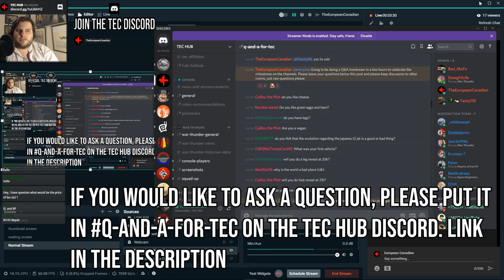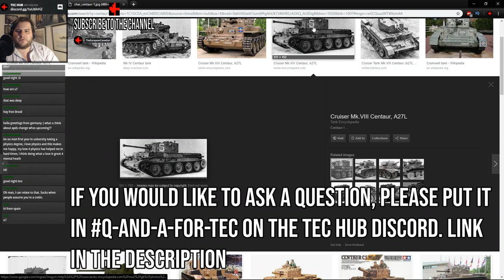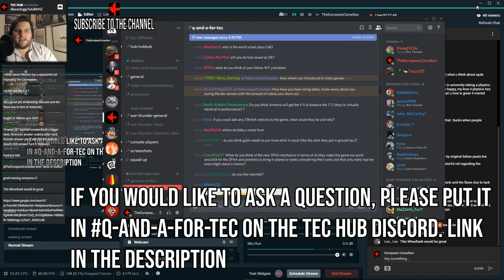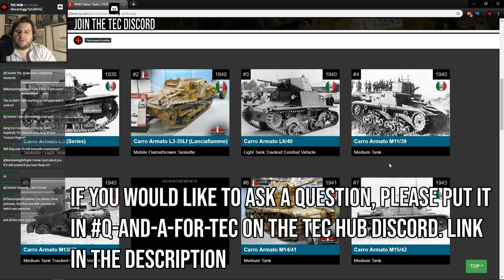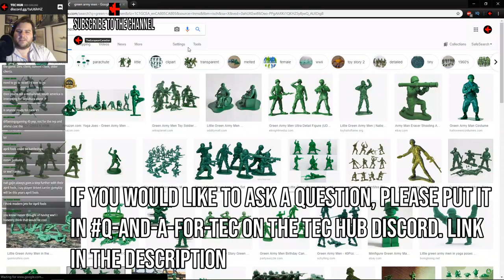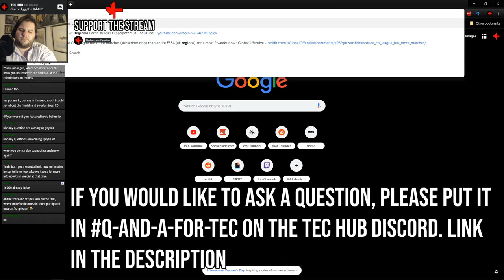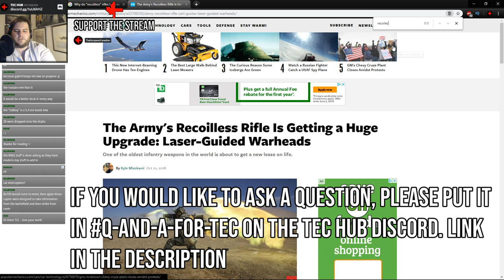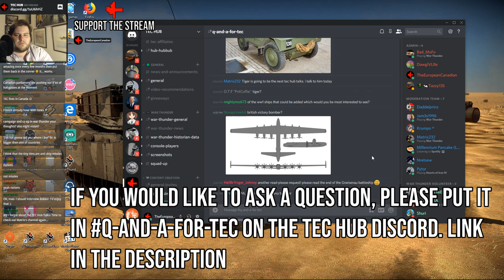TEC Live - 16K Q&A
Hope you enjoy the stream and have an amazing day :)